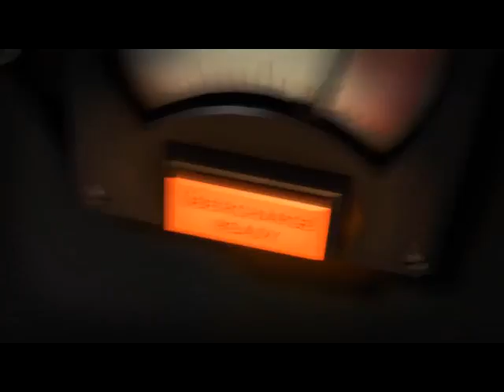MEDIC IS WONDERMAN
If you could not guess the song's name was Wonderman by this point, you aren't exhibiting your intelligence well.